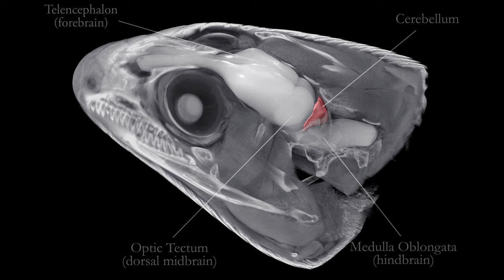*REAL* Lizard brain anatomy 3D - Fire skink *4K*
Fire skink (Lepidothyris fernandi) head and brain High Definition 3D rendering. for more about brain evolution. More 3D brain models